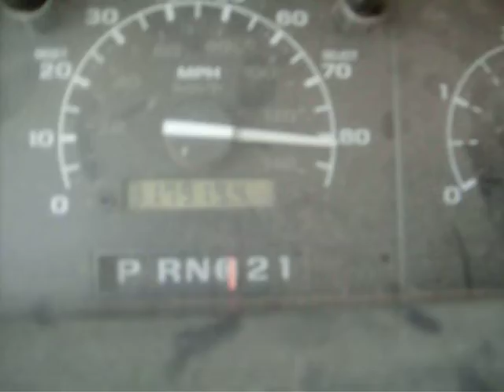0-60 after oil change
Just 1 of the many I'll be uploading while making mods to this truck.